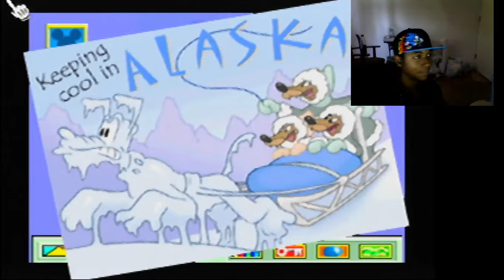GamermanReviews Let's Play: Mickey's Speedway USA part 2: Motorway Mania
Part 2 of the Let's play

Mickey's Speedway USA Owned by Disney Interactive/Rare/Nintendo